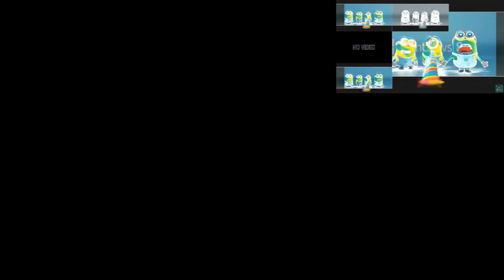(RQ) Preview 2 Minions V5 Effects in Evil 8-Bit has a Sparta Gamma Remix (ft. P2MV5 Effects)